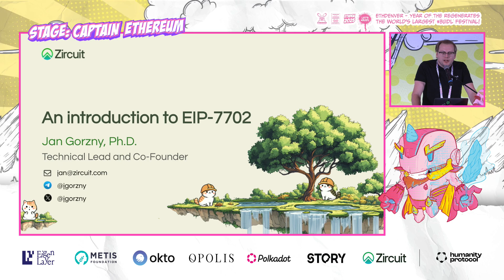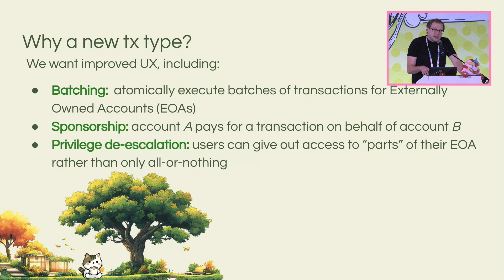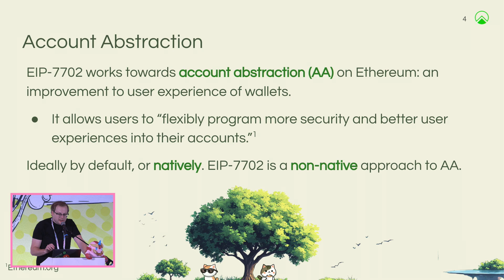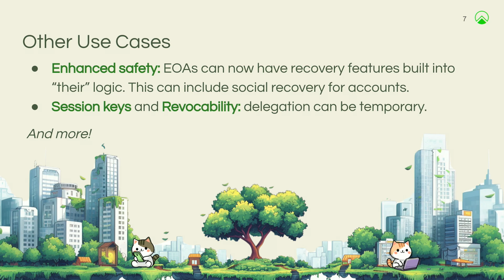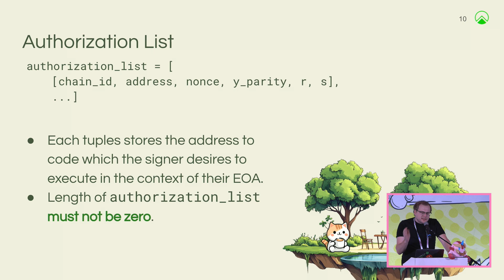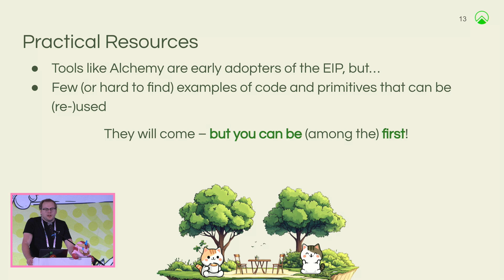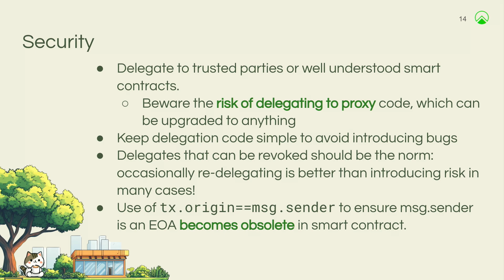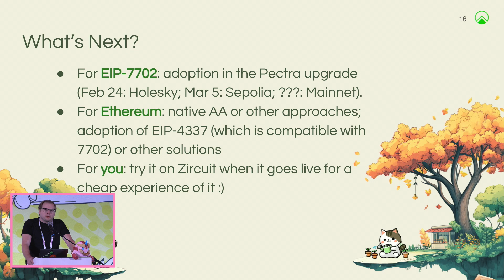An introduction to EIP-7702 | Jan Gorzny - Zircuit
A new transaction type that permanently sets the code for an EOA.

🚀 Get Ready for ETHDenver 2025! 🚀

We're already hard at work preparing for next year's biggest Web3 event!

Keep your eyes peeled for more info on ETHDenver 2025—it’s going to be epic! 🌟